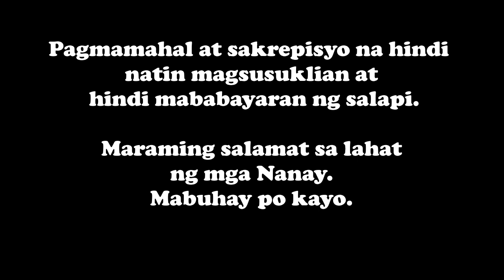Para po ito sainyong lahat na mga Nanay, mga Nanay na nagsilbi rin na Tatay sa inyong mga anak.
TabaqueNews-TANE Online Live

from: TabaqueNews Family, Members and Friends.